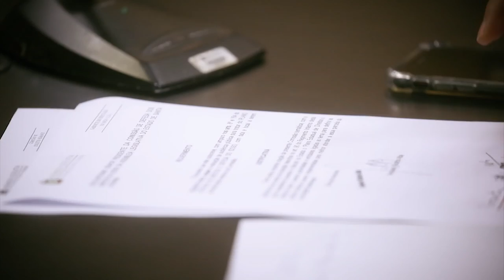Comissão de Constituição e Justiça - 30/03/21